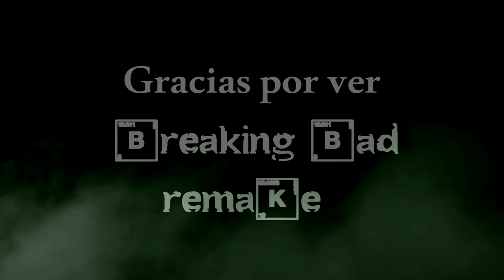[6] Making Of - Breaking Bad Remake - UAM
Para la catedra: Producción de Televisión II.
Producida por Mauricio Vanegas.
Universidad Arturo Michelena

For the academy class: TV Production II
Produced by Mauricio Vanegas
Arturo Michelena University (UAM)